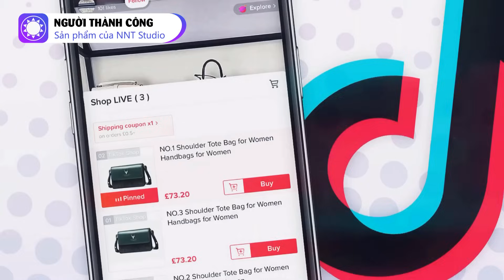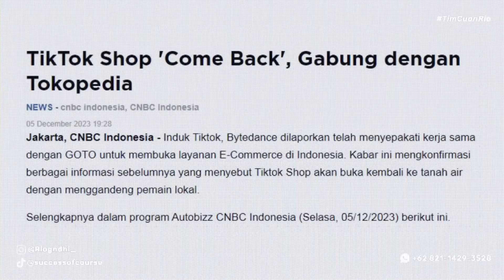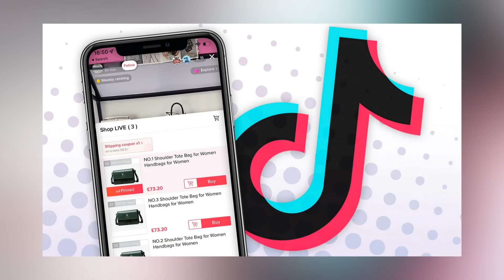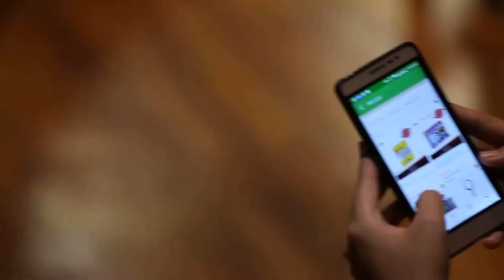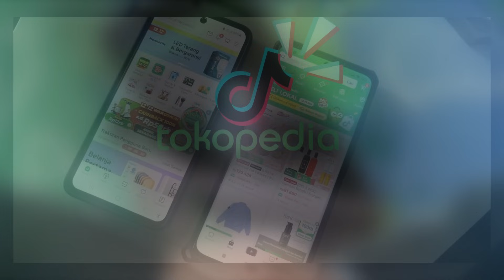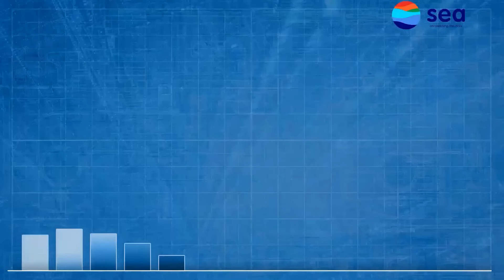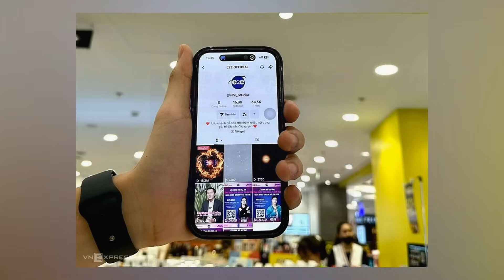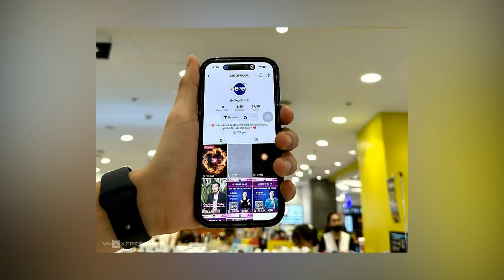Tiktok quyết không từ bỏ thị trường Indonesia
Lĩnh vực thương mại điện tử ở Indonesia hiện đang bị thống trị bởi các ông lớn như Tokopedia của GoTo, Shopee của Sea và Lazada được hậu thuẫn bởi Alibaba. Nhưng trong năm vừa qua, Tiktok Shop đã bất ngờ vươn lên và trở thành mối đe doạ cho những ông lớn này. Tuy nhiên, sau đó, chính phủ Indonesia đã tuyên bố cấm những nền tảng MXH - thương mại điện tử như TikTok vì lo ngại ảnh hưởng đến các doanh nghiệp trong nước. Tất nhiên, Indonesia là thị trường lớn nhất nhì của TikTok shop nên không dễ gì doanh nghiệp này chịu từ bỏ miếng bánh béo bỡ.